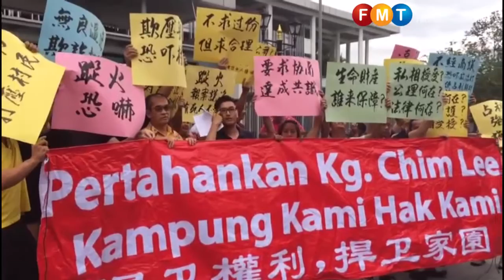Pemaju ceroboh kampung dan ugut penduduk Kg Chim Lee